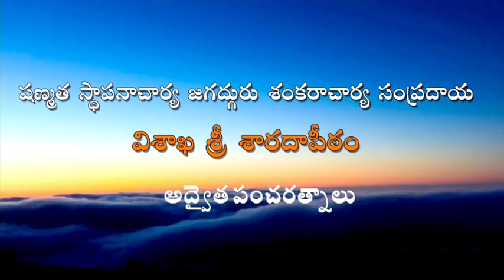SRI SRI SRI SWAROOPANANDENDRA MAHA SWAMI - PRAVACHANAMS, ADVAITA PANCHARATHNALU - Episode 1 part 1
SRI VISHAKA SARADAPEETHAM SRI SRI SRI
SWAROOPANANDENDRA MAHA SWAMI-PRAVACHANAMS, ADVAITA
PANCHARATHNALU